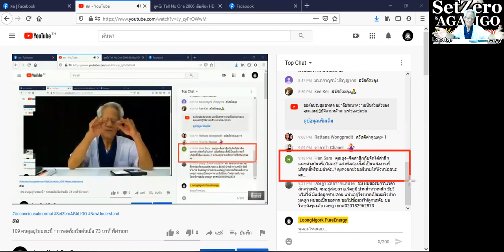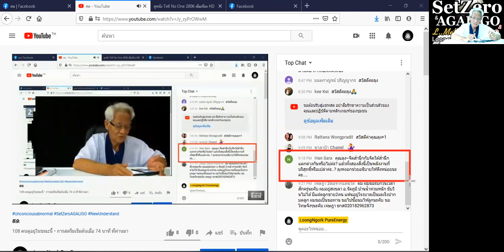ผลการแสดง / New knowledge in 21st century I LMElaw I 17ธค63 I 24Hrs